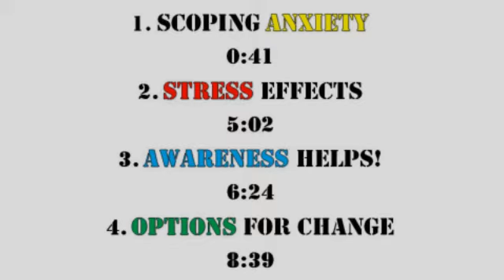Anxiety Awareness INTRO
"Anxiety and Stress: Awareness and Options"  Anxiety is the most prevalent psychological distress. The effects are often highly related to stress, depression, and health problems, Yet, anxiety does have reasons for existing and requirements for change. Find out how anxiety-stress can be managed well and even turned into bright enjoyments.